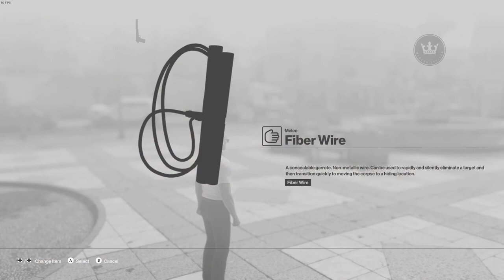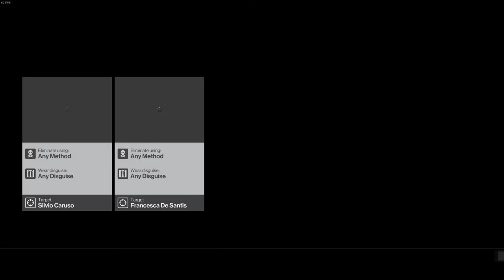Keanu Reeves VS Olivia Wilde - Drunk Hitman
Zach plays Hitman while not sober. Also Agent 47 is Keanu Reeves now apparently.